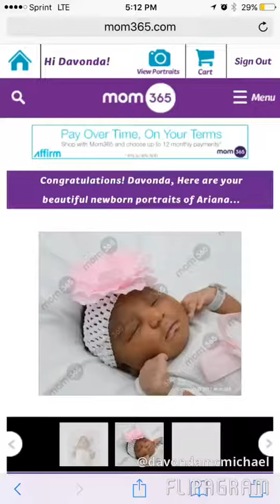Happy birthday to my beautiful daughter Ariana